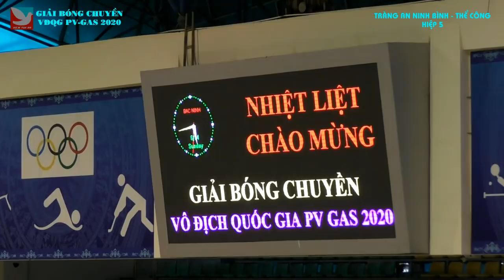Tràng An Ninh Bình - Thể Công (H5) Bóng Chuyền VĐQG PV-GAS 2020